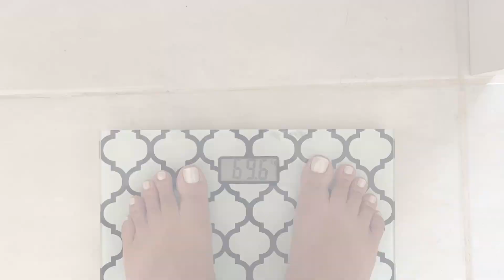DIÁRIO DA DIETA: Dá pra emagrecer sem restrição? | Primeira semana de emagrecimento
Nesse vídeo eu compartilhei com vocês a minha semana de DIETA. Espero que gostem do vídeo e que possamos caminhar nos apoiando sempre.

Vamos juntas?